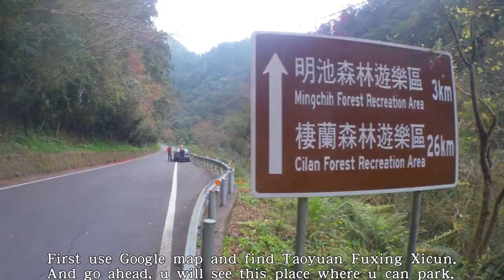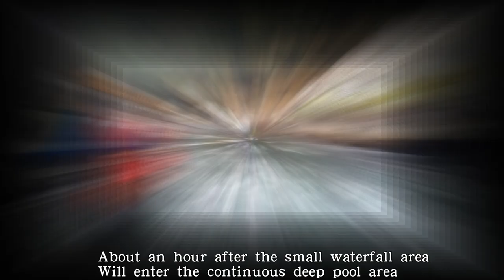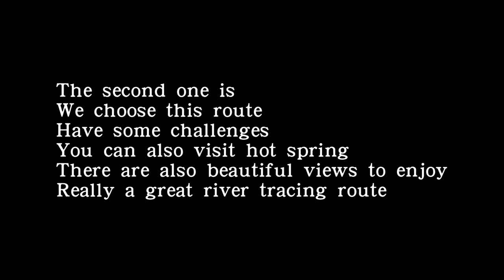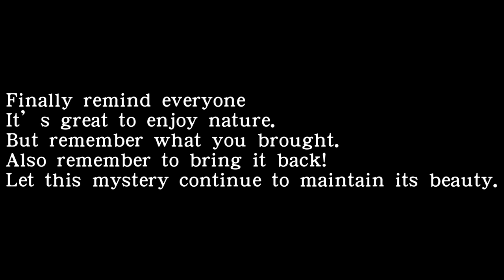The best choice for river tracing in winter-Sanguang river (Xicun -Siling hot springs